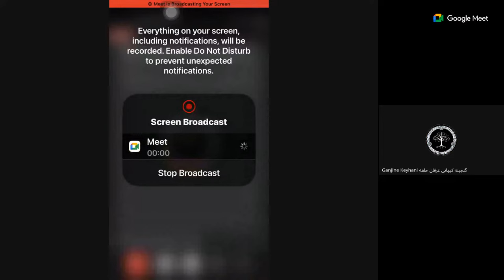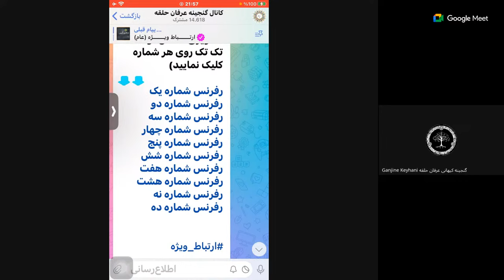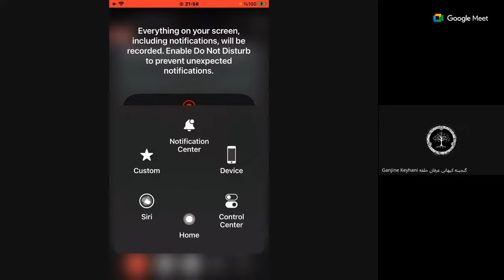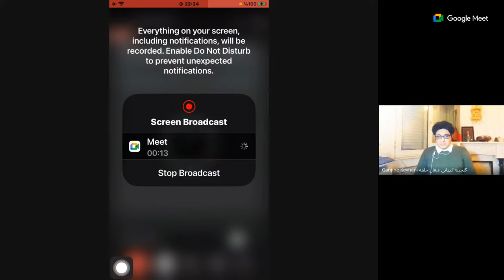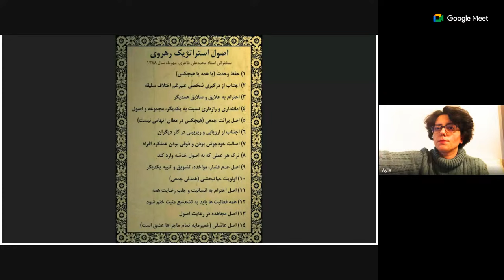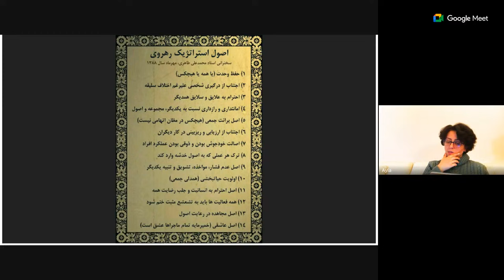لایو مربیان ۱۶ دی/ درباره کلاس بیکلاسی،روح جمعی، ذهن جمعی، کلاس بیکلاسی / قسمت دوم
گفتگوی مربیان عرفان حلقه/۱۶دی
🎙موضوع
بررسی مباحث
ذهن جمعی و روح جمعی
حفاظ ها و ارتباط های عام و خاص
کلاس بی کلاسی و …
۱۶ دی ماه ، 6 ژانویه

🟣 برنامه زنده در یوتیوب گنجینه کیهانی گفتگوی مربیان در یوتیوب
لطفا جهت دیدن برنامه ها و ویدئوها، پیج یوتیوب رو سابسکرایب نمایید
لینک پیج یوتیوب👇

💥لایو یوتوب هر جمعه 💥
🗨 موضوع :
برنامه نشست ویژه زنده
🎙سخنرانان :
➖️ آیلا بهسام ( آیلا_بهسام )

لایو بسیار مهم درباره موضوعات مهم
عزیزان لطفاً در لایوها به چند نکته توجه بفرمایید ؛
طبق اصول ما سوگندنامه امضا کردیم  ، بنابراین طبق آن حرکت می‌کنیم نه طبق نظر ناقضان آن … ما اهداف الهی را طی می‌کنیم نه حفظ منافع فردی اشخاصی خاص ، ما در جهت ایجاد وحدت حرکت می‌کنیم و هیچ انسانی را دعوت نمیکنیم تا در مقابل دیگری بایستد ولو به حق ! زیرا انسان‌ها حق انتخاب و اختیار دارند و به چشم برده به آنها نگاه نمیکنیم ، و توقع داریم بدون پیش داوری سخنان ما را بشنوید سپس تصمیم بگیرید . توقع ما تنها این است که در خلوت خویش منصفانه و تنها به مطالب فکر کنید …
سپاس
🛑لطفا لایو را تا انتها ببینید/ و لایک کنید و نظرات خو درا کامنت کنید / گنجینه کیهانی عرفان حلقه میخواهد امروز با انعکاس دادن نظرات مربیان دو دهه و با ایجاد بازتاب تفکرات اعضای قدیمی و حتی تازه واردین مجموعه تمامی آحاد و اعضا را باندیشیدن دعوت نماید . اندیشیدن بجای سرکوب یا تشویق یا تنبیه . گنجینه کیهانی با کمک شما میتواند این مهم را بانجام برساند . ما نه مقلدیم و نه مقلب ،  هر کدام از ما میخواهیم امروز با چشم باز با هر پیشنهاد یا هر اندیشه ای ولو اینکه خود را رحمانی یا علمی یا آکادمیک معرفی کند روبرو شویم .
ما نمیخواهیم گله ی گوسفندان سربراهی باشیم که سگان گله برایمان تصمیم بگیرند . هر یک از ما خود شبان اندیشه ی خود و چوپان افکار خود هستیم .
ما تا لحظه ی که این مجموعه بیدار شود و دست از چاکرم مخلصم های زبانی بردارد ...تا زمانی که به جیب افراد این مجموعه با نام کمک های مالی و معنوی سرمایه های هنگفت سرازیر میکند به روشنگری ادامه خواهیم داد

Telegram.me/ganjinekeyhani